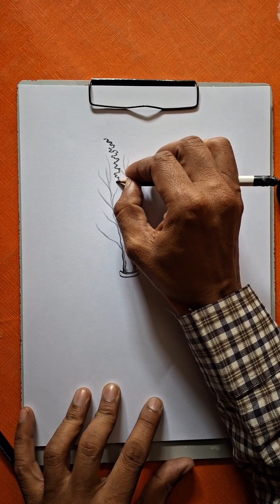मूली का चित्रण/Intermediate UP Board Exam memory Drawing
this video for up board exam memory Drawing 2024
how to Draw Realistic memory Drawing very easy techniques